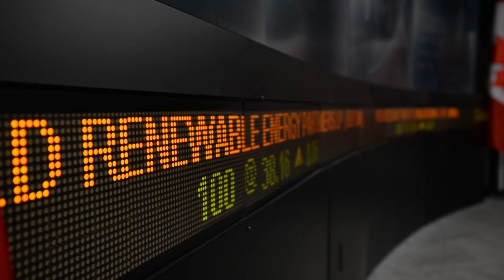What To Expect In The 2022 Federal Budget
Financial Posts Kevin Carmichael talks to Larysa Harapyn about what to expect in the 2022 Federal Budget.